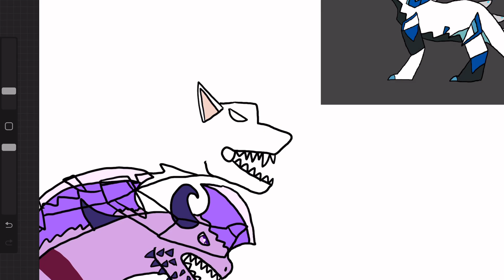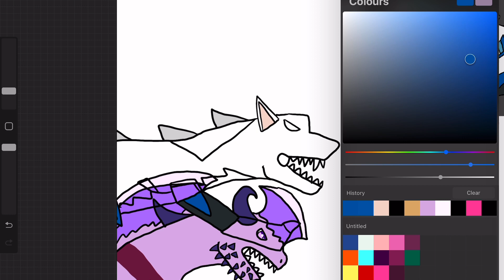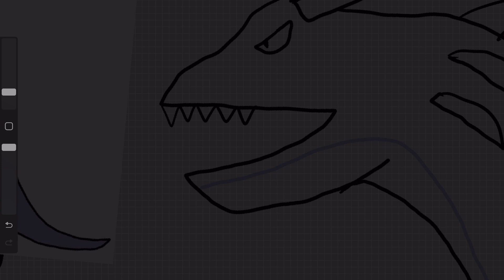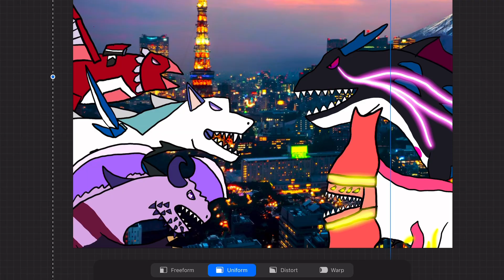Titanus Raiden, Tsubasa & Chris Vs 2 LL Anteverse Kaijus (SpeedPaint)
Requested by @LewekaRegionQueen